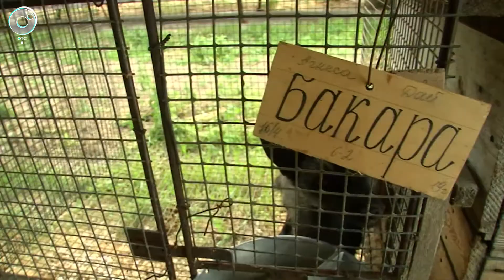Ручная плутовка. Как генетики превратили лису в домашнее животное?